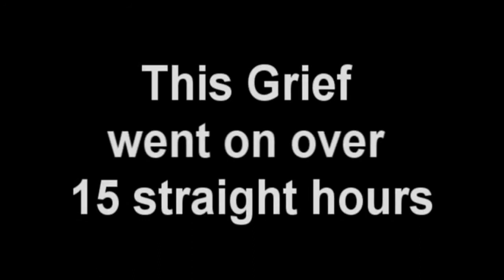HOGG Rado: Darkfall & Feedback Part 2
Overlayed with a few of our own videos, In this broadcast we talk about Funcom's CFO resigning and how we saw the AoC ship sinking in advance. We discuss Darkfall and why it will fail. Also we discuss the types of people who will be playing Darkfall. We received a lot of feedback from our first show so we respond to a lot of comments from listeners and gimps on the Darkfall forums.